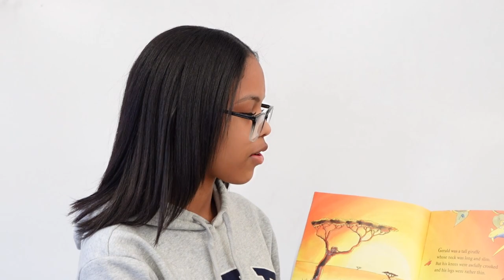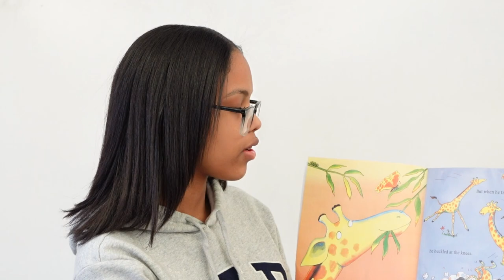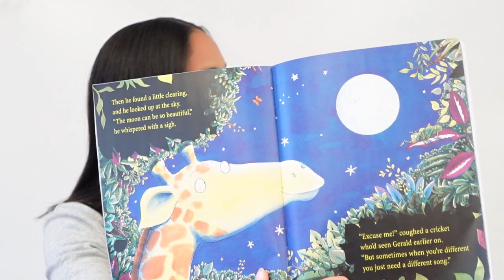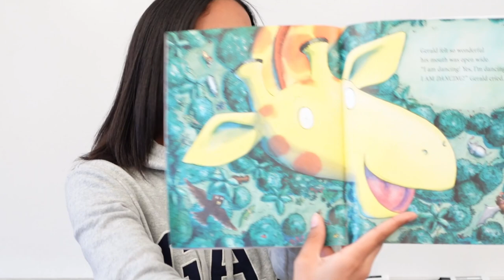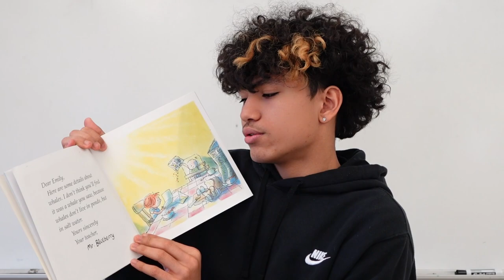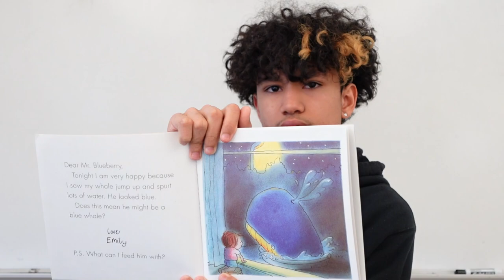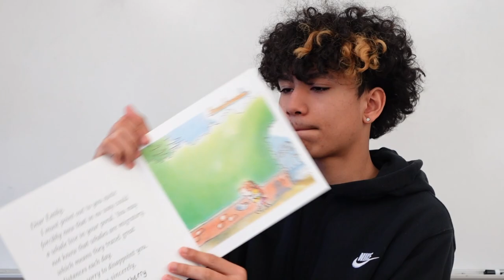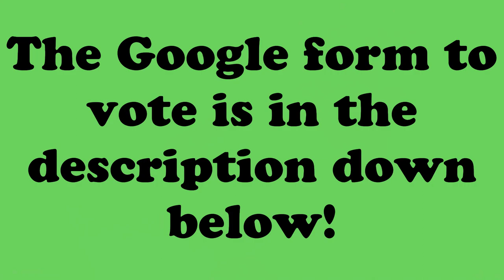TENNEY MARCH MADNESS Day 7 (Presented by the Spotlight Team)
Dear Mr. Blueberry VS. Giraffes Cant Dance
Tenney March Madness Grades K - 2